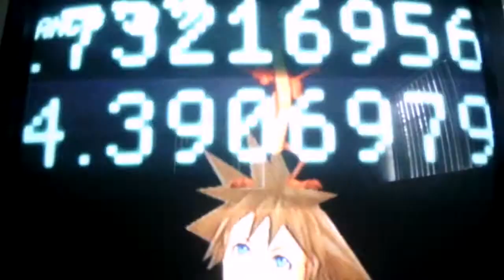kingdom hearts 2:part 4 meeting namine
Today roxas meets a mysterious girl named namine and later runs into trouble.